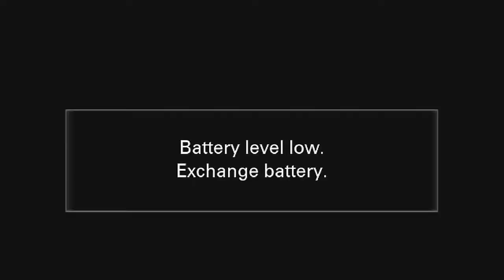GUARD YOUR HEART | MIN. Purity Njoroge